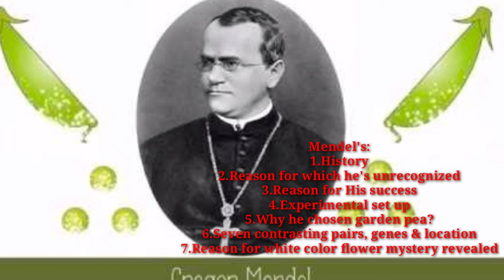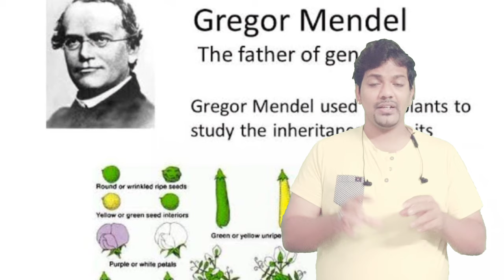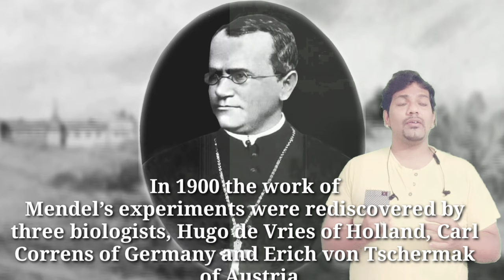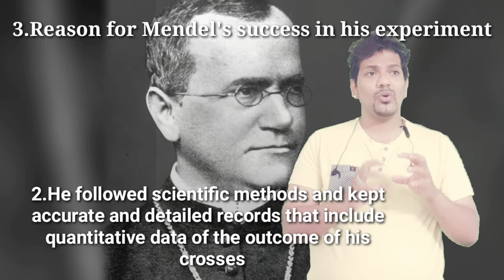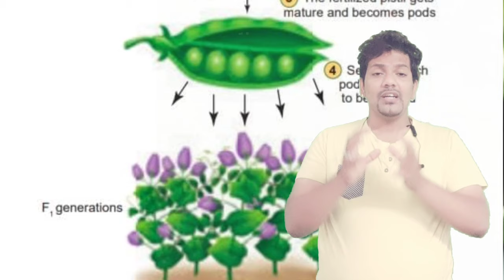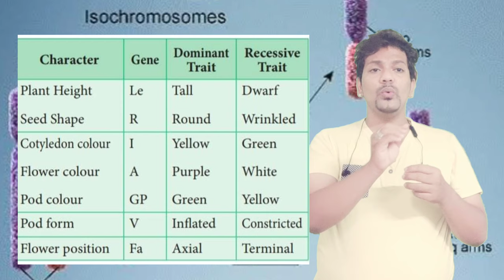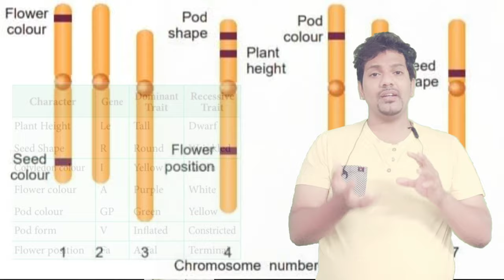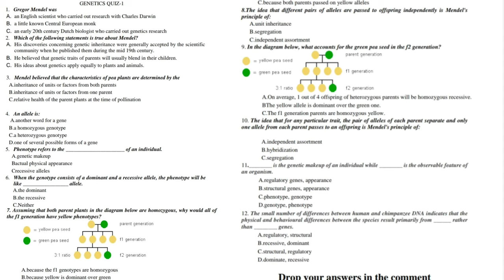GENETICS:3 Seven topics discussed in Tamil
Genetics-3:
1.History of Gregor John Mendel
2.Reason why Mendel's theory did not recognized
3.Reason for Mendel's success
4.Mendel's experimental set up
5.Methods used in cross hybridisation
6.Genes and location for Seven contrasting character
7.Mendel's White color flower mystery resolved by molecular biologist.